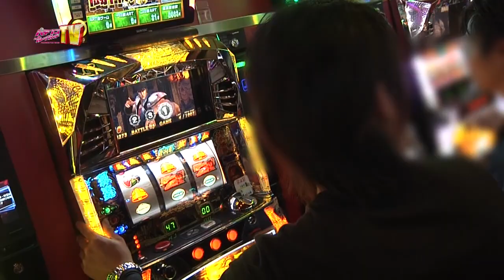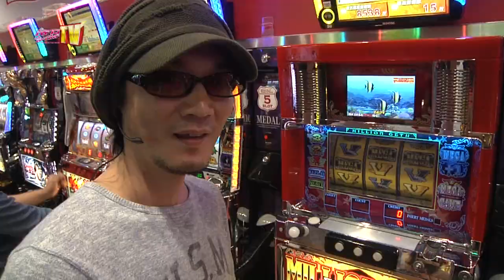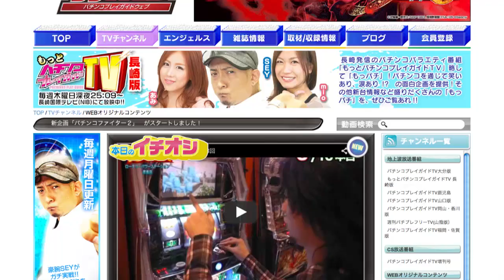パチンコプレイガイドＴＶ山口版(2013/7/17)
エリア特化のホール情報FP誌「パチンコプレイガイド」が制作するＴＶ番組の山口エリア版。毎週水曜日深夜放送。